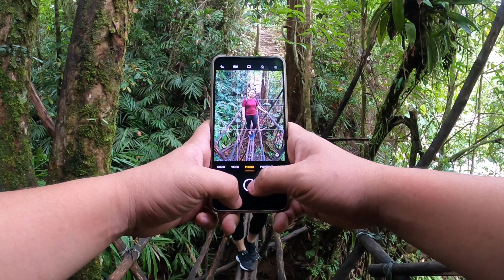Curtain Waterfall, Susung Waterfall and Kampung Sting Padawan Sarawak (Bengoh Day Trip)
Located in Padawan Sarawak, the journey took us at least an hour drive from Kuching town to Bengoh Dam, followed by a twenty-minute boat ride & an hour hike across the bamboo bridges to the waterfalls. Get ready to be amazed by the magnificent waterfalls (Curtain & Susung) and breathtaking panoramic view from Kampung Sting.

GoPro Hero 8 | DJI Mavic Mini